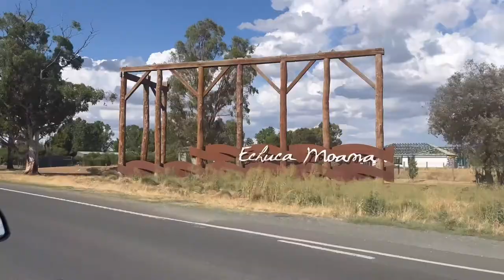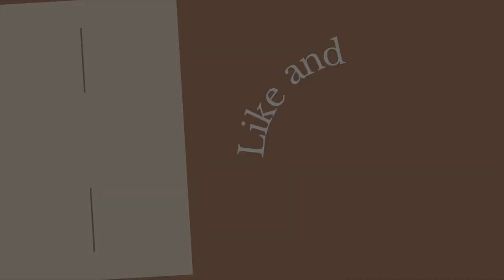HOLIDAY | Echuca getaway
Here is a short clip of a little getaway, hope you enjoy.

thanks, lots of love xx